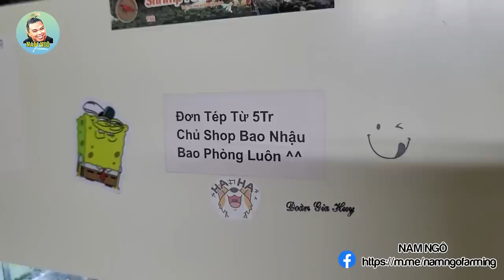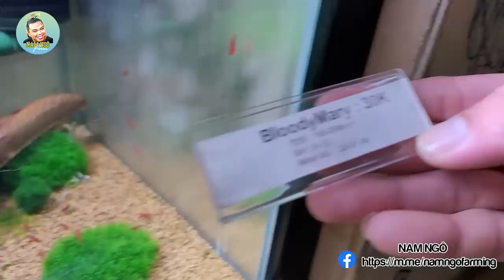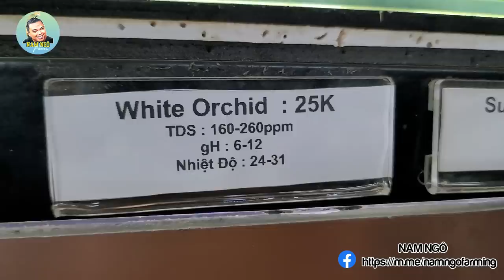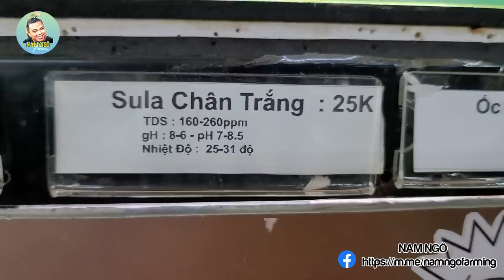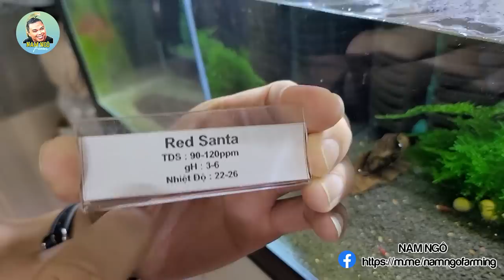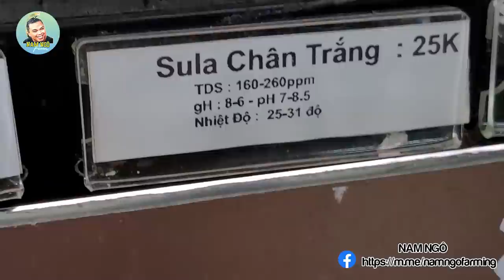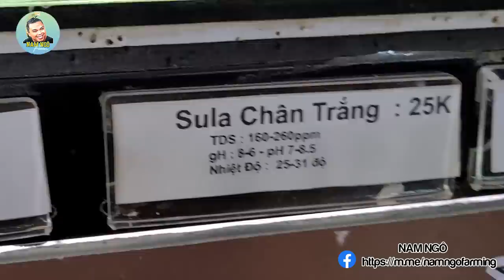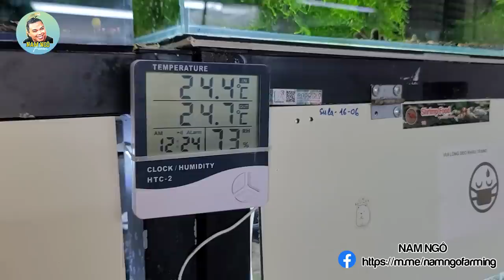TÉP CẢNH Như Thế Này Đã Đủ Làm Anh Em Mê Say Đắm Chưa? | Nam Ngô